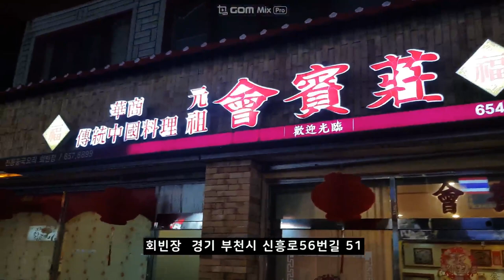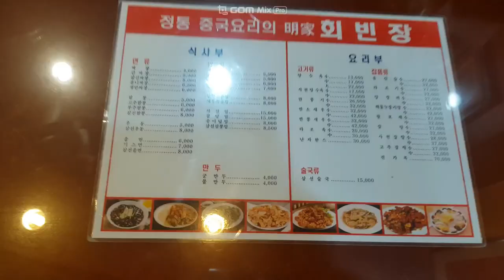[부천] 전통 화상 중국집 회빈장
회빈장
경기 부천시 신흥로56번길 51

부천의 30년 넘은 화상 중국집입니다.
옛날 짜장면, 짬뽕맛 간직한 곳입니다.
자극적이지 않고 깊이가 있습니다.